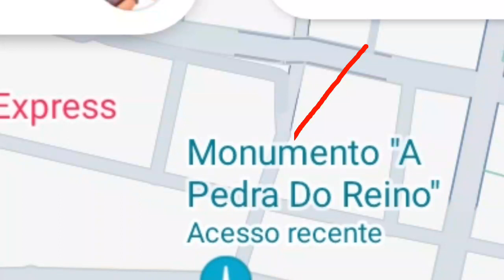Babonas Assasinas - Pelados em Ponto de Cem Réis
🎶 Compre produtos oficiais na UMusic Store.

Pelados em Ponto de Cem Réis

Mina, seus cabelo é da hora
Seu corpão violão
Meu docinho de coco
'Tá me deixando louco

Minha Brasília amarela
'Tá de portas abertas
Pra mode a gente se amar

Pois você, minha pitchula
Me deixou legalzão
Não me sintcho sozinho
Você é meu chuchuzinho
Music is very good

Mas comigo ela não quer se casar
(Oxente ai, ai, ai)
Na Brasília amarela com roda gaúcha
Ela não quer entrar

É feijão com jabá
A desgraçada num quer compartilhar
Mas ela é lindia
Mutcho mar do que lindia
Very, very beautiful

Você me deixa doidião
Oh, yes
Oh, nos
Music is very porreta

Pos Paraguai ela não quis viajar
(Oxente Paraguai)
Comprei um Reebok e uma calça Fiorucci
Ela não quer usar
(Oxente Paraguai)

Eu não sei o que faço
Pra essa mulé eu conquistchar
Porque ela é lindia
Very, very beautiful

Oh, yes
Oh, nos
Meu chuchuzinho
Oh, yes
No, no, no, no
Eu te I love you

Pera aí que tem mais um poquinho de "U"
Uuuuu
Tchê